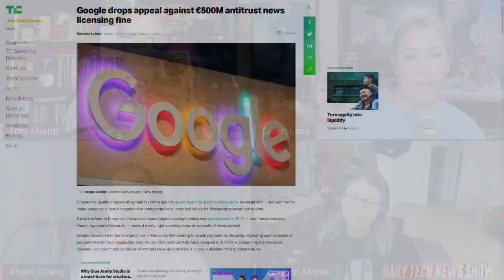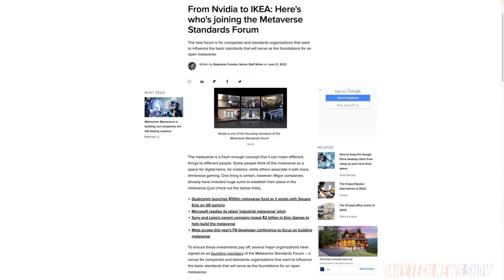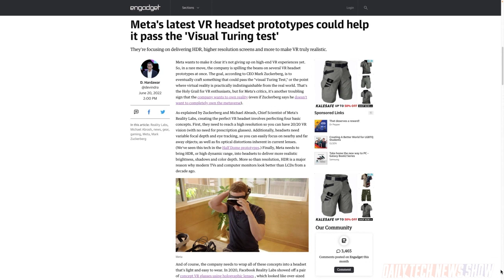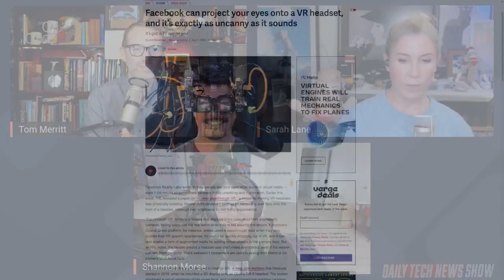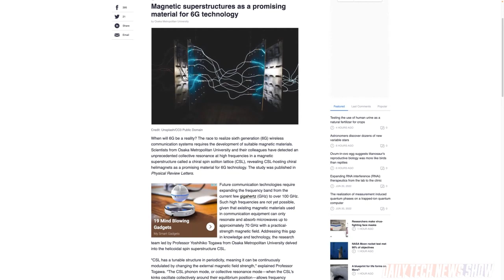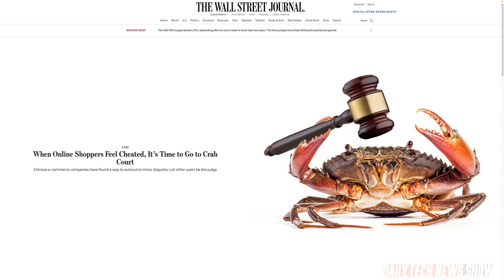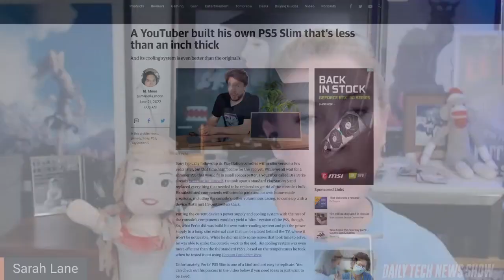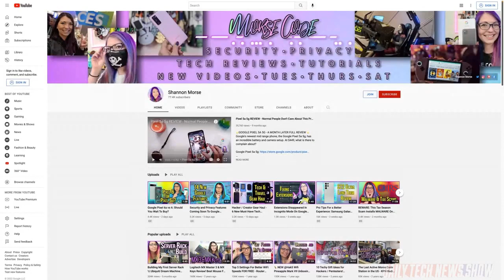Crab ‘N' Go Justice - DTNS 4300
Meta is expanding its metaverse with new Horizon Worlds experiences. 5G infrastructure is still being rolled but that hasn’t stopped proposals for a new 6G standard. And Chinese commerce are outsourcing bad customer experience judgements to a “crab court”?

Today’s guest:
Shannon Morse

Next guest:
Scott Johnson